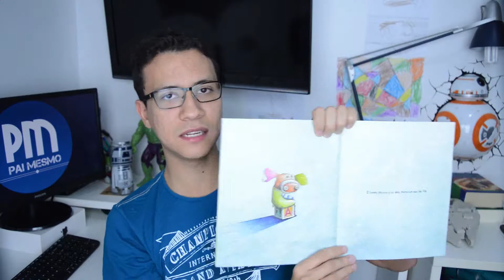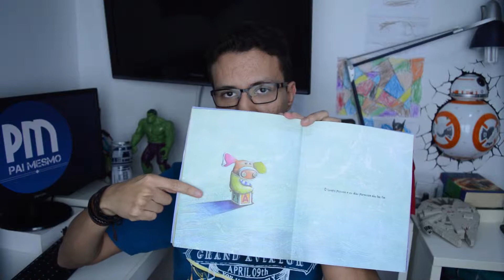Ep.52 | Como começar a ler para uma criança (Dicas e técnicas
Mediação e introdução da leitura para crianças pequenas sempre gera algumas dúvidas nas cabeças de papais e mamães.
Nesse vídeo trago algumas dicas para ajudar você a começar a leitura com sua criança (filho, sobrinho, afilhado, etc) da forma mais natural possível.

O site da "A cor da letra" está fora do ar, mas o facebook deles é o seguinte: